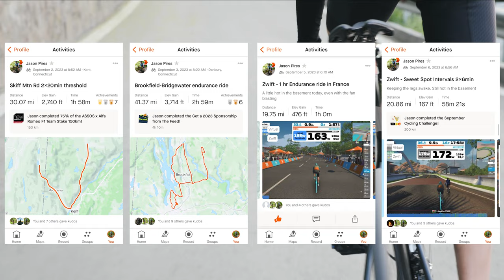Mount Greylock Hill Climb TT 2023 | Almost cracked!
The Mount Greylock Hill Climb TT is part of the BUMP (Bike Up the Mountain Points) series of hill climbs in the northeast. Mount Greylock itself is approximately 9 miles (14.4 km), 5.7% average grade, and 2,777 ft (846 m) gained. It is known as the highest road and hardest climb in Massachusetts according to PJAMM Cycling.

We embarked on this race with reluctancy, but with some good training in our legs, we were as prepared as can be to tackle this challenge.

Bikes in this video:
Road bike: Men's/Women's Fezzari Empire SL Pro Race
Mountain bike: Marin Wildcat Trail 5, Grand Canyon by Canyon
Gravel bike: Lauf Anywhere
Indoor: Wahoo Kickr